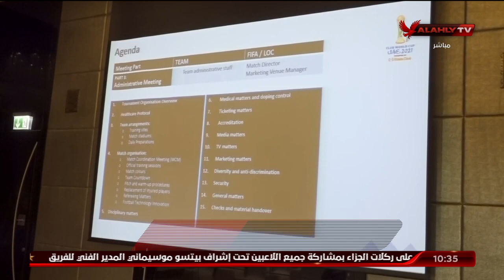الفقرة الاخبارية بشكلها الجديد مع مريم سميح..كواليس وأخر أخبار بعثة النادي الأهلي في أراضي المونديال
الفقرة الاخبارية بشكلها الجديد مع مريم سميح.. كواليس وأخر أخبار بعثة النادي الأهلي في أراضي المونديال | الأهلي في المونديال